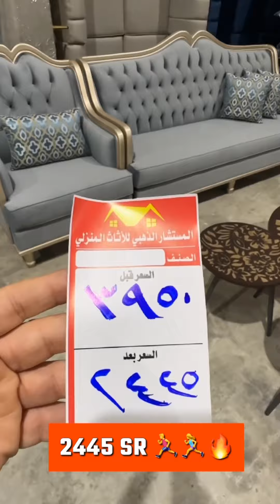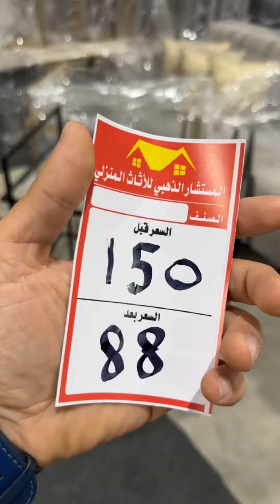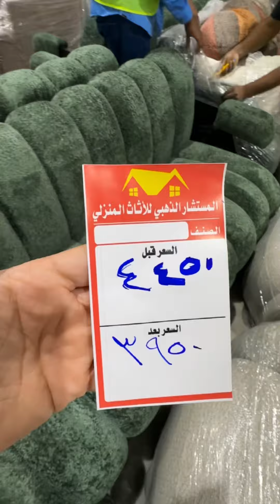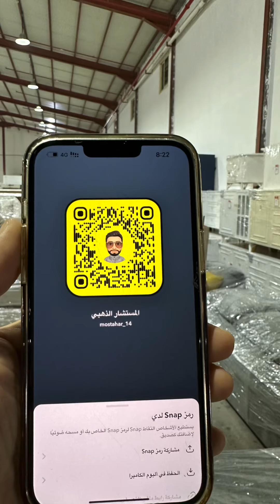المستشار الذهبي للأثاث المخفض 🛋️ حطمنا الاسعار 🔥🔥🔥